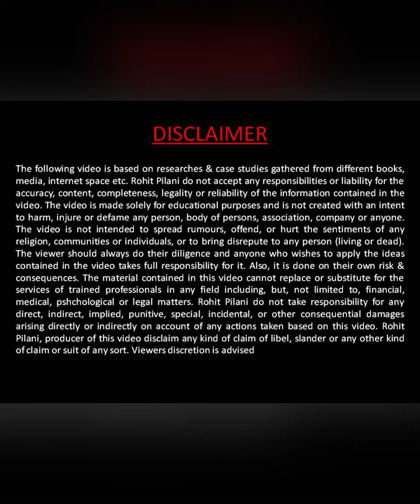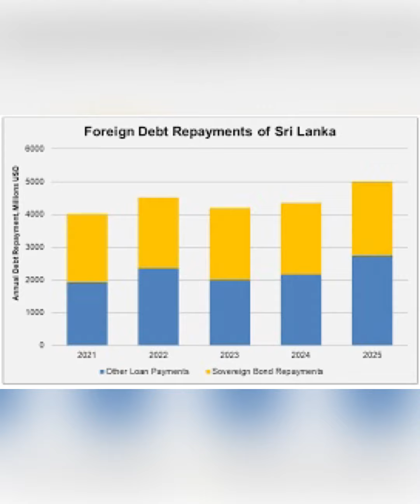Sri Lanka crisis - 2022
क्या है Sri Lanka crisis ? और ऐसा क्यों हुआ ?? ll  Sri Lanka की financial situation पूरी तरह से ध्वस्त ll   क्या इसमें चीन का हाथ है ? ll